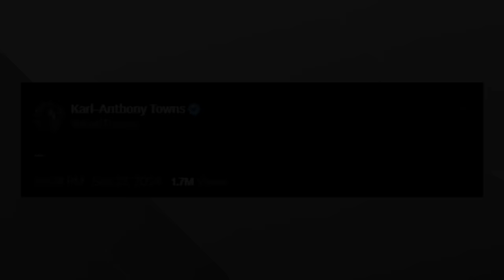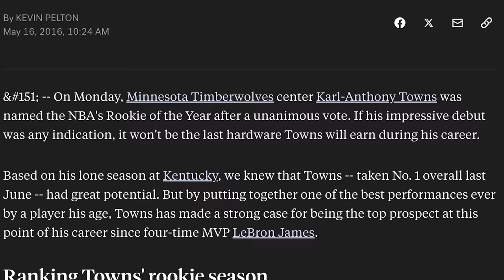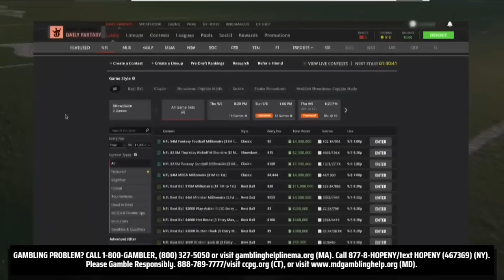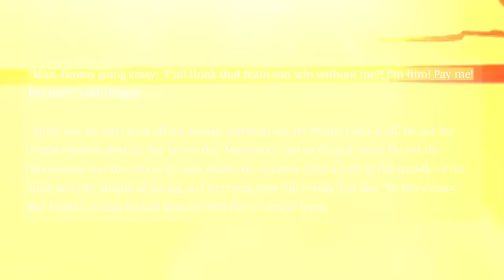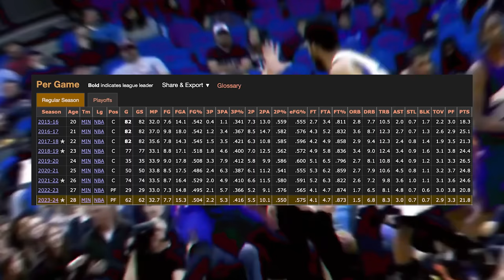This Ruthless Trade RUINED Everything...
Gambling Problem? Call 1-800-GAMBLER or 877-8-HOPENY/text HOPENY (467369) (NY). Help is available for problem gambling.
18+ in most eligible states, but age varies by jurisdiction. Eligibility restrictions apply. Void where prohibited. 1 per new customer. Min. $5 deposit req. 1 $3 ticket awarded valid for single-use only on DraftKings Daily Fantasy Contests. Ticket has no cash value and expires 1 year after being awarded. See terms at draftkings.com. Ends 12/31/2024 at 11:59 PM ET.